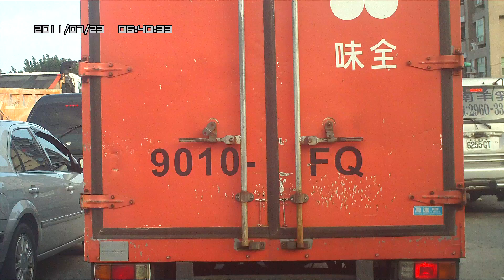破壞了開T車的形象.X.X.X.X.X.MOV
3663-33 外側搶入不打方向燈-台北市環河北路,社中街口